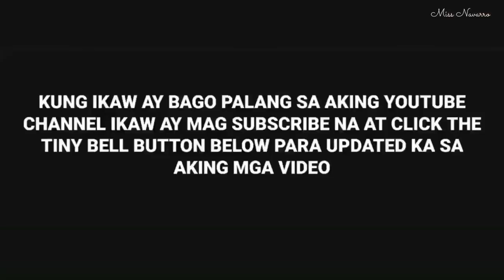Simply delicious... chicken feet adobo | adobong adidas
Regarded as a delicacy in the Philippines; typically the meat is cooked with all or several of soy sauce, vinegar, ginger, garlic, onion, chili, bay leaves, black peppercorn, to name a few of the typical ingredients.